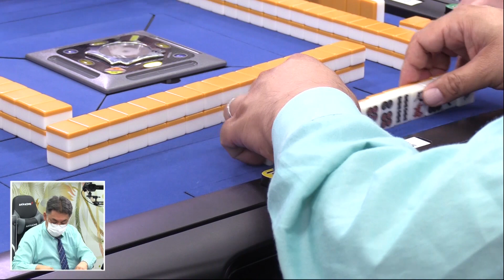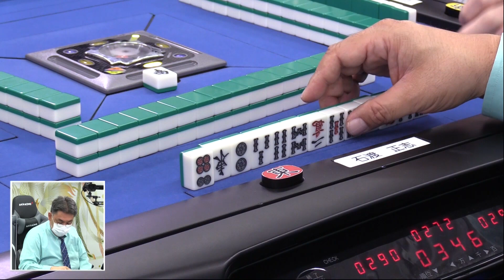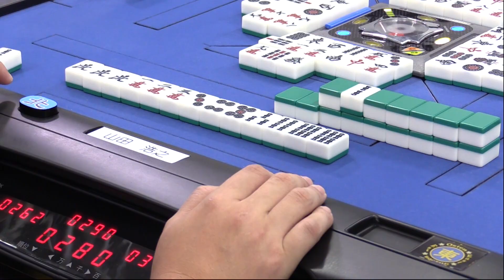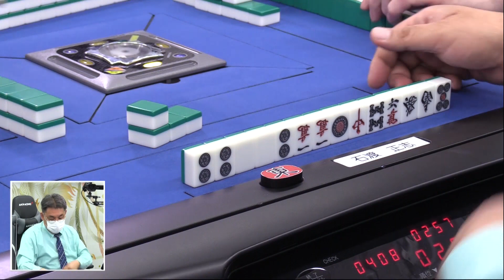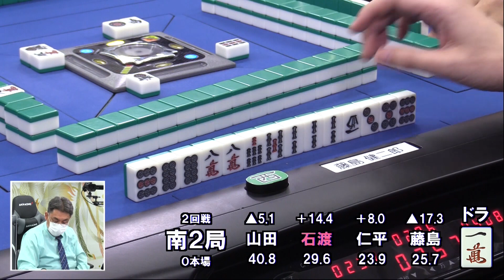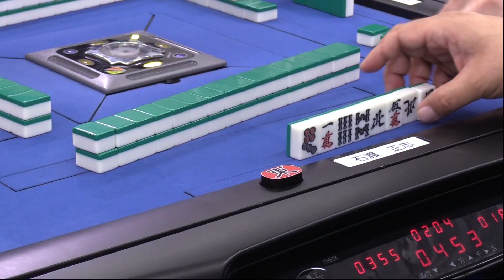【麻雀】第38期鳳凰戦A２リーグ第６節B卓２回戦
石渡正志vs仁平宣明vs山田浩之vs藤島健二郎
実況：小笠原奈央
解説：紺野真太郎
ルール：日本プロ麻雀連盟公式ルール